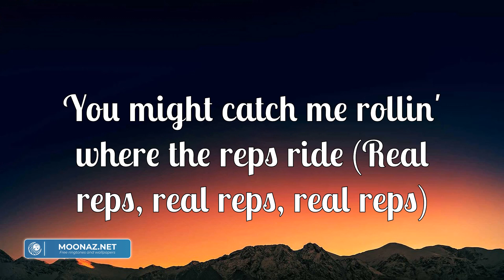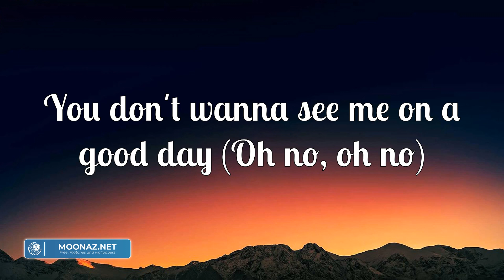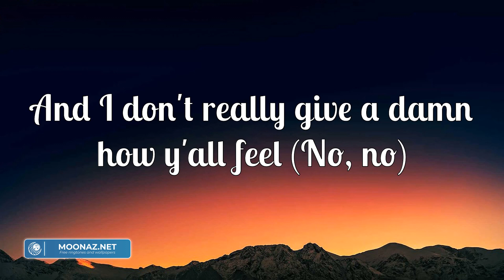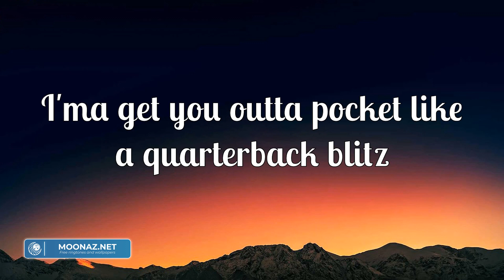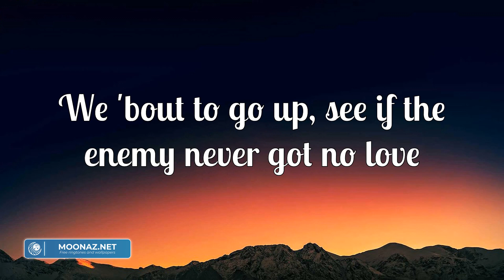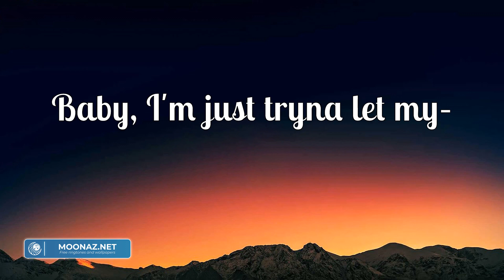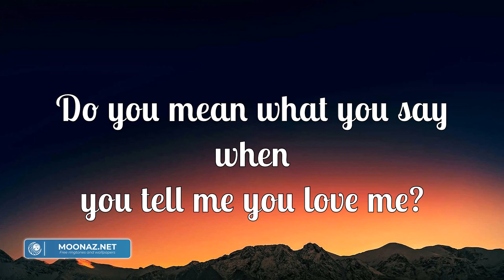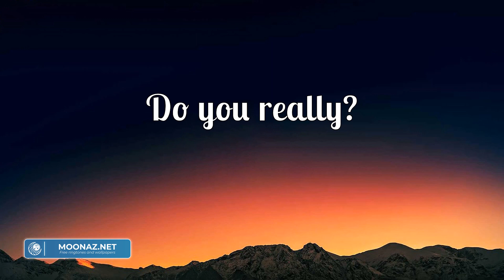- SiR - Hair Down (Lyrics) | Troye Sivan, One Direction,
Lyrics:

I been goin' silly for the Westside (Westside)
You might catch me rollin' where the reps ride (Real reps, real reps, real reps)
Ain't no opposition, I'm the best, right? (Yeah, yeah)
I might take my city on a test drive (Test drive)
You don't wanna see me on a good day (Oh no, oh no)
You don't wanna see me on a bad day (No, no, no, oh no)
I was just a nigga with some hoop dreams (Hoop dreams)
Now, I'm in the league, bitch
Now, I'm in the lead, bitch
I can slam dunk but I just layup (I just layup, ayy)
Smokin' marijuana 'til I, ooh (Ooh), what? (What?) wake up
May not understand me 'cause it's all real (I'm all real, all real)
And I don't really give a damn how y'all feel (No, no)
Baby, I'm just tryna let my hair down (My hair down)
Everybody's watchin', I'm aware now (I'm aware now)
But I can't find a reason I should care now (I should care now)
Baby, I'm just tryna let my–
If I take off my coat, do you promise to stay?
If I give you my heart, would you throw it away?
Do you mean what you say when you tell me you love me?
Do you really?
Do you really?
Itty-bitty bitch is a numerologist
Got your number where I live
I'ma get you outta pocket like a quarterback blitz
That's a everyday faucet, make it wet, make it rinse
Skeletons in your closet but your past don't exist
Got a pad on your list, got a pad on your lock
Calabas' ain't the move, that's where everybody live
Plus the mountain is hot, you forgot what you got, ah!
Hol' up, nuisance (I say it, I say it, I say it)
I recommend 'em all with acoustics (I say it, I say it, I say it)
I recommend a bed for the juices (I say it, I say it, I say it)
I recommend you live where the truth is (I say it, I say it, I say it)
Psychedelic views and infinity pools, yeah, checking out
Once I sweat them edges out
Hair down like vanity
I got the fuck ups, I got the damage fees
I got the gold dust, I got the anesthesia
When you chose up, this ain't a fantasy
We 'bout to go up, see if the enemy never got no love
But understandin' me maybe can mold us and
Everybody's watching, I'm aware now (I'm aware now)
Do you really?
Do you really?